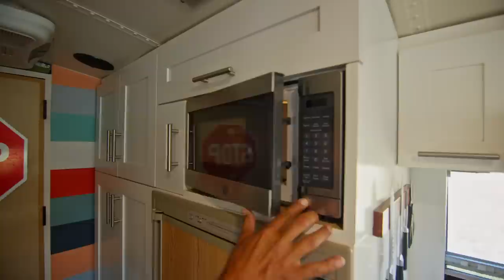This Bus is More Creative than a Beaver Building a Dam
Jose Luis and Cora decided to make a trip to do the full pan american highway from Alaska to Argentina. They made a skoolie bus conversion with a full music studio inside. They fund their travels through different creative endeavors as they take their school bus conversion across the Americas. Check out this skoolie conversion tour